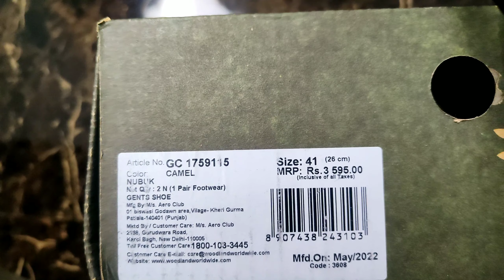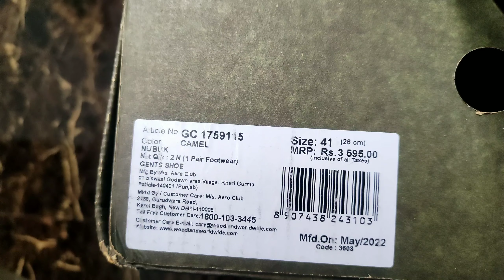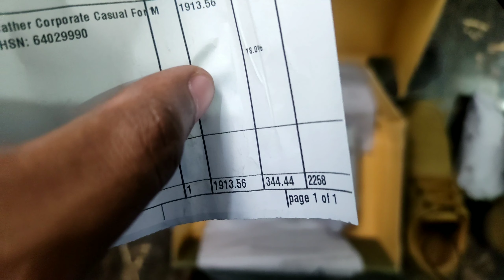Trendy WOODLAND Sneakers for men ||under 2000 leather sneakers !! best leather sneakers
Hello Dear Welcome To Our Youtube Channel So Dears Aaj Ham Premium Genuine Lather Woodland Sneakers Ki Unboxing& Review Krne Wale Hain So Dear Video End Tak Full Watch Krna Aur Achaa Lage to Video Ko Like Krna
Ye Shoes Maine Amazon Se online Order Kiye AGar Apko Ye Shoes Buy Krne H Toh Iska Best Buy Link Description Box M Mil Jayega .
WOODLAND LATHER SNEAKERS
WOODLAND PREMIUM SNEAKERS

My Equipments :-

SOFT LIGHT

• What is Woodland famous for?
• Does Woodland make sneakers?
• Is Woodland genuine leather?
• What is special in Woodland shoes?

• Which is the best Woodland sandals?
• Can we wear Woodland shoes with jeans?
• Which shoes are best for daily wear for men?
• woodland sneakers online
• woodland sneakers for men
• woodland leather sneakers for men

[THANX FOR WATCHING THIS VIDEO.. KEEP SUPPORT 🙏🙏]

Hony ved

From :- Rajasthan ( Dausa)